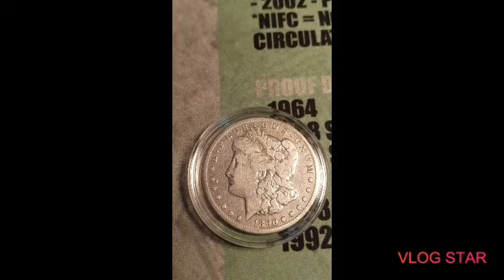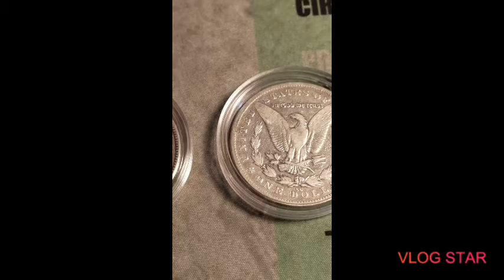Morgan's good deal or bad deal